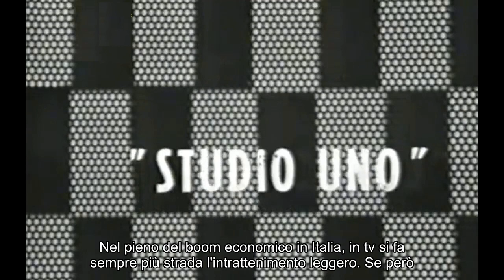Notizie calde: È successo in TV - 12 febbraio 1966: l'ultima edizione di Studio Uno (VIDEO)